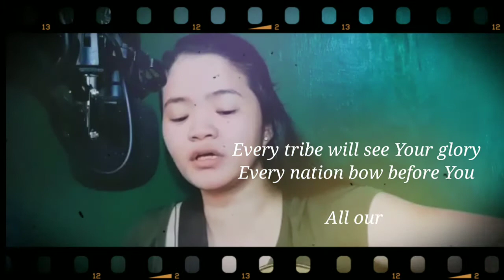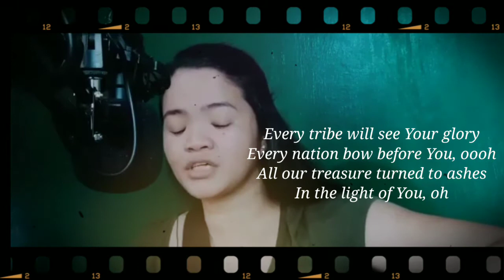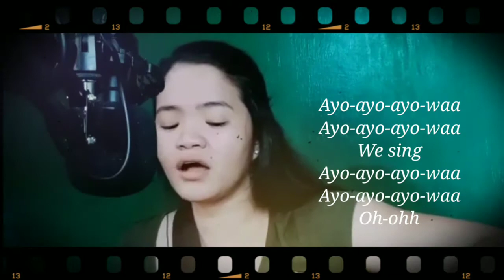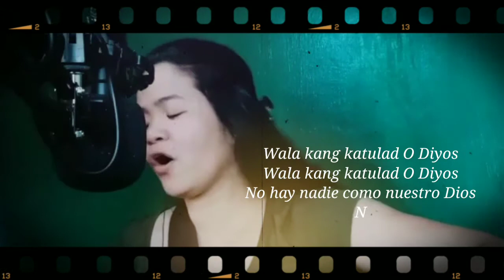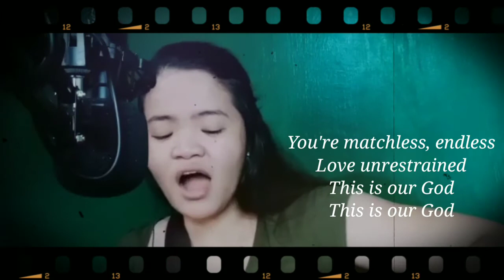Tribes by Victory worship|cover|lyrics|Precious EL bee